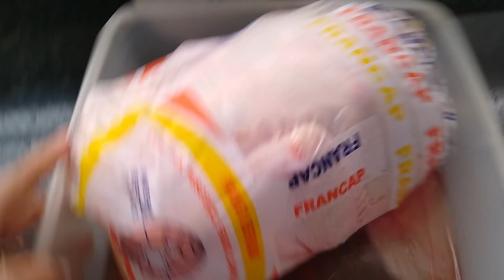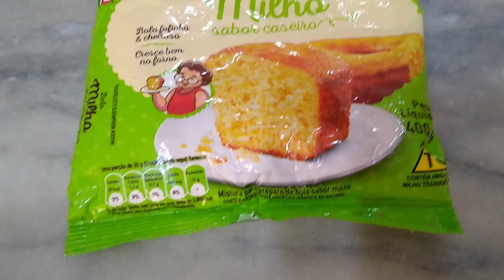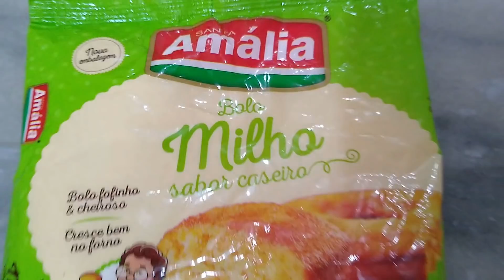NÃO ESTOU COM COVID 🙏 FIZ UM ALMOÇO GOSTOSO PRA FAMÍLIA + GUARDEI OS RECEBIDOS | Cantinho Da Malu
cep: 31611970
Belo Horizonte